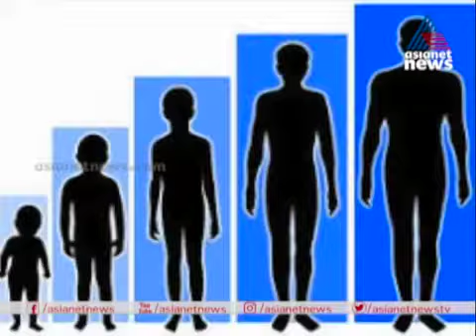കുട്ടികളിലെ വളര്‍ച്ചാപ്രശ്‌നങ്ങളും പരിഹാരങ്ങളും | Aster Medcity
കുട്ടികളിലെ വളര്‍ച്ചയുടെ ഓരോ ഘട്ടവും വളരെ പ്രാധ്യാന്യമുള്ളതാണ്. കുട്ടികളുടെ മുമ്പോട്ടുള്ള വളര്‍ച്ചയെ കാര്യമായി ബാധിച്ചേക്കാവുന്ന സംഗതികള്‍ എന്തൊക്കെയാണ്?. അവ എങ്ങനെ തിരിച്ചറിയാം? ചികിത്സാരീതികള്‍ എന്തൊക്കെ?.  കുട്ടികളിലെ വളര്‍ച്ചാപ്രശ്നങ്ങളെക്കുറിച്ചുള്ള സംശയങ്ങള്‍ക്ക് ആസ്റ്റര്‍ മെഡ്‌‌സിറ്റിയിലെ കണ്‍സള്‍ട്ടന്റ് പീഡിയാട്രീഷ്യന്‍ എന്‍ഡോക്രൈനോളൊജിസ്റ്റ് ആയ ഡോ പാര്‍വതി മറുപടി
പറയുന്നു